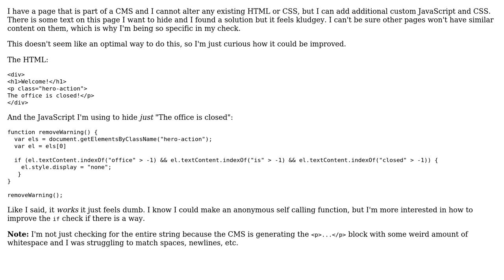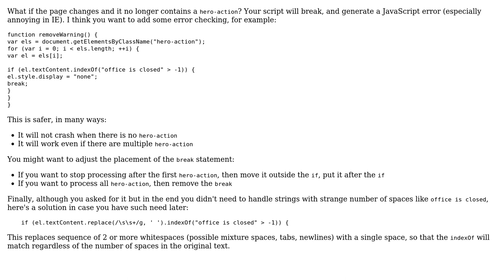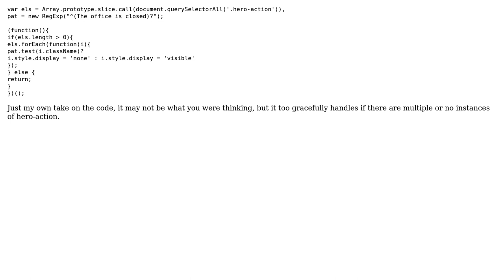Code Review: Hiding element based on content (3 Solutions!!)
Code Review: Hiding element based on content

With thanks & praise to God, and with thanks to the many people who have made this project possible! | Content (except music & images) licensed under CC BY-SA | Music | Images & others | With thanks to user Shhhhh user lyonsinbeta user janos and the Stack Exchange Network Trademarks are property of their respective owners. You are responsible for your own actions.